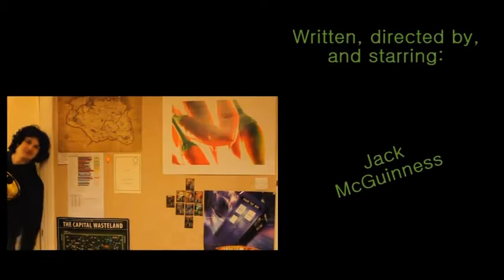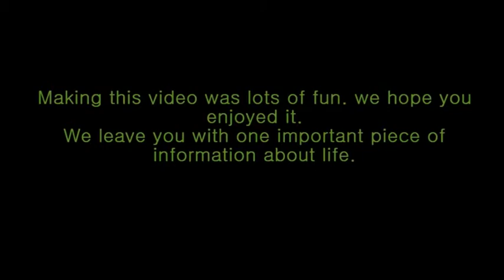Céline Dion's House